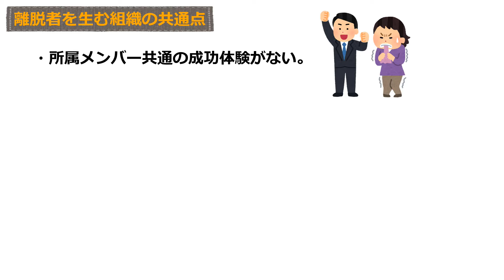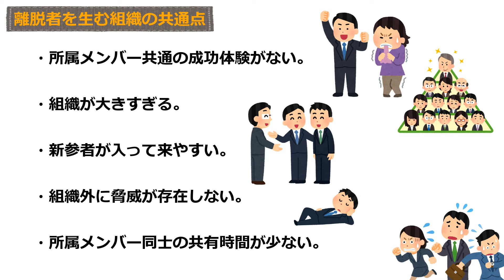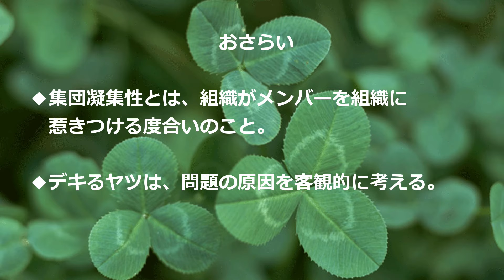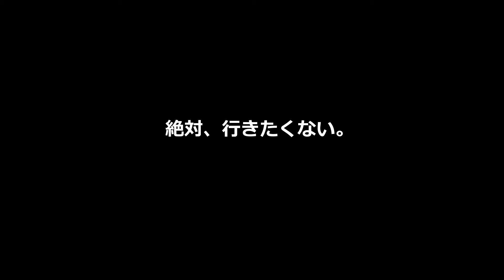人がすぐに辞めてしまう組織の共通点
人が去っていく組織には共通点があった！離職率の高い会社、事務所を辞めるユーチューバーや芸能人、店員バックれバイト、部員がすぐ辞める部活。今回は集団凝集性のお話です。